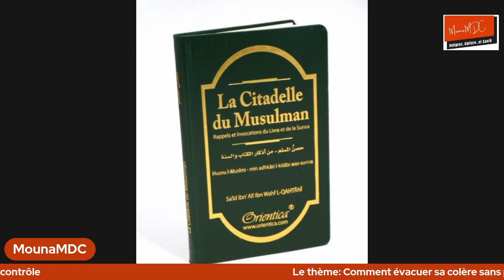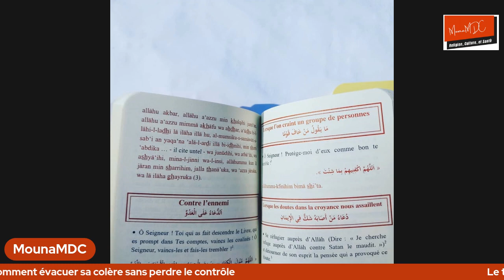Imam Cisse comment contrôler la colère (#4) en Dioula